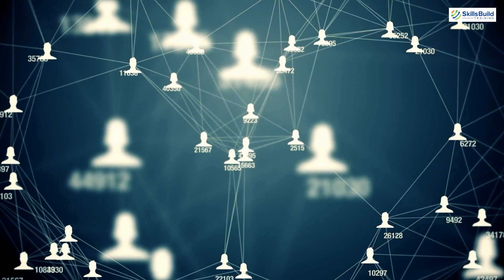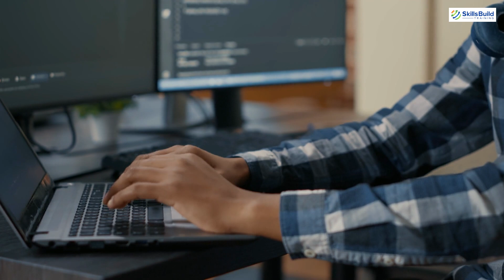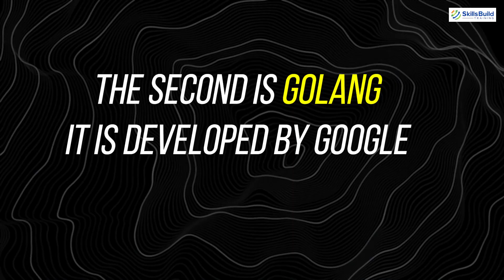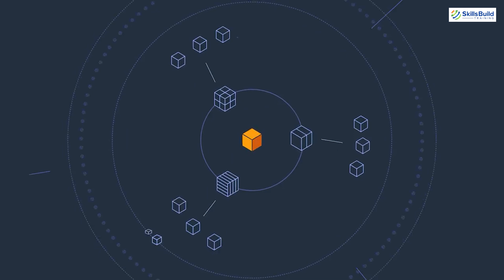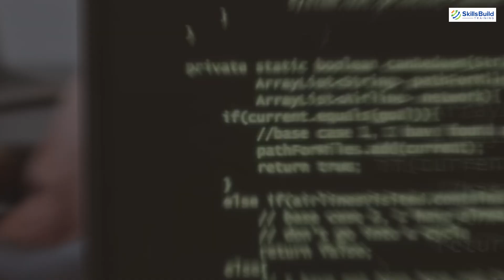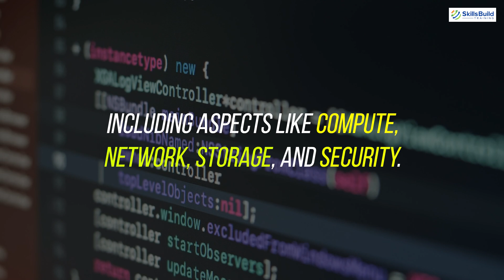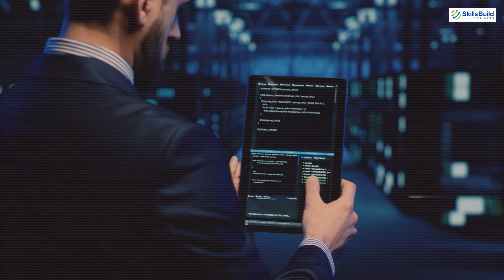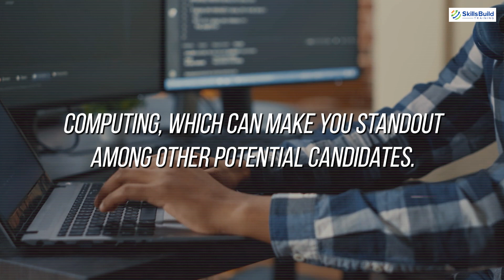How to Get Your 1st Cloud Engineer Job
In this video, I'll show you how to become a Cloud Engineer with a complete step-by-step
roadmap!

*Cybersecurity Protection*

I'll cover everything you need to know, from the skills you need to acquire to the certifications
that will boost your career, so you can start your journey to becoming a Cloud Engineer with
confidence!

Cloud Engineering is a highly sought-after career in IT, and this comprehensive guide will help
you navigate the path to success in this dynamic field.

[00:00] Introduction
[01:10] Step 1: Understand Cloud Computing Fundamentals
[01:38] Step 2: Sharpen Your IT Skills
[03:44] Step 3: Upscaling Your Programming Skills
[05:26] Step 4: Master a Cloud Platform
[07:07] Step 5: Get Cloud Certifications
[09:17] Step 6: Gain Hands-On Experience
[09:55] Step 7: Join Communities
[10:09] Step 8: Apply for Jobs
[10:25] Step 9: Get a Specialization
[10:40] Step 10: Keep Learning